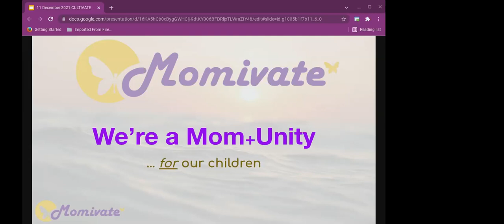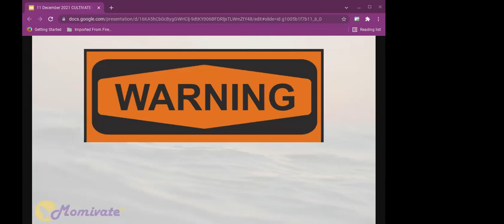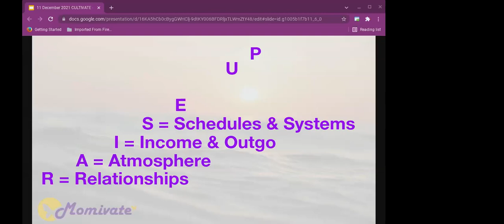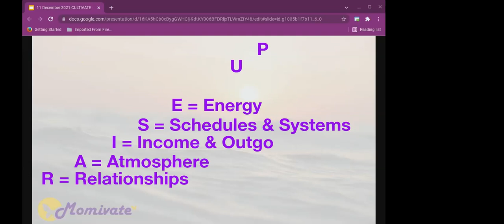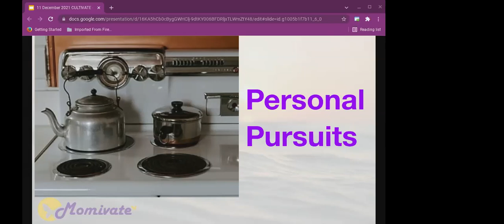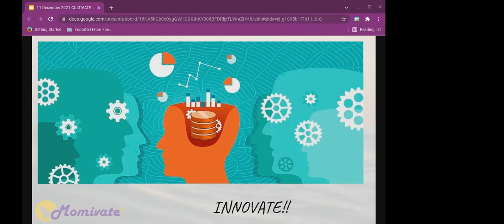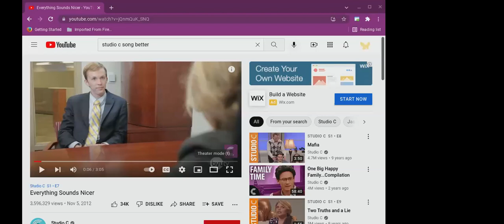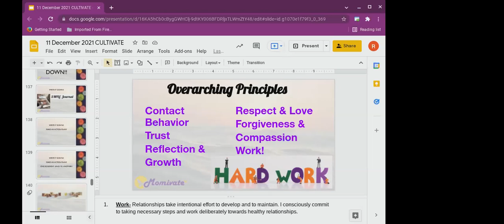Momversation: Cultivate the Seeds in our Souls with Momivate's Founder Regan Barnes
Momivate has four -vate words that are like a set of gears, putting in action the programs of our nonprofit organization:

Activate,
Cultivate,
Innovate, and
Elevate.

CULTIVATE is the "gear" that responds to that humble feeling of overwhelm, when we realize we do not know enough in terms of parenting! We start worrying that our lack of knowledge will be to our child's detriment. At Momivate, we believe in maternal instincts -- they are seeds within our souls -- and Momivate's programs are designed to cultivate those seeds into flower power!

We have created principle-based curriculum that describes the myriad ways mothers R.A.I.S.E. U.P. society. We will train Momivators to host SMILE gatherings, empowering fellow mothers with a stronger sense of confidence in these various elements of motherhood. We also have a Motherboard Blog and Two-Minute Mom Tips that mothers can access for powerful information both practical and philosophical!

WHAT DO MOMS DO, ANYWAY?
MOMS R.A.I.S.E. U.P. SOCIETY!
This is an uplifting phrase, a call to moms to take society to a higher level! Reminiscent of the traditional role of mothers to raise children, but expanded to ALL of society being elevated by the work mothers do. As an acronym, it is rich with more details of a mother’s mission!

R is for RELATIONSHIPS
A is for ATMOSPHERE
I is for INCOME & OUTGO
S is for SYSTEMS & SCHEDULES
E is for ENERGY: Eating, Exercise, & Sleep
U is for UNIQUE CIRCUMSTANCES
P is for PERSONAL PURSUITS

R — it is significant that the R comes first, for motherhood is, even at the cellular level, all about RELATIONSHIPS! How the woman relates to her husband, her children, her God! All relationships require time and effort. Momivate leads moms to respected resources that contribute to successful relationships. We help moms “connect the dots” between knowing and applying these concepts in real life.

A - ATMOSPHERE
Our homes are collections of sensations... an ATMOSPHERE — ideally, one that we’ve conscientiously determined we want and put effort into creating. This can be broken down into the five senses (then that intangible sixth sense, also — the overall feeling!). We can organize our efforts by asking ourselves: what does my family see/hear/taste/smell/touch -- and experience -- in our home? From these answers, evaluate what needs to be adjusted so that our home is the haven we need for our mental and emotional well being.

I - INCOME & OUTGO
Two sides of the same coin! Financial stability, achieved through firm foundational principles, contributes to familial stability, removing the stress of debt and giving a sense of security for provisions. Sometimes, mothers are involved with IN-come; sometimes, the main way she influences the family's finances is through careful management of the outgo. Mothers can teach their children these same principles, setting up a family economy that allows children to learn important connections between work and money.

S - SCHEDULES & SYSTEMS
Children crave the security of SCHEDULES and SYSTEMS, and a mother’s sanity can be preserved as she employs these tools to manage her home and its inhabitants. From morning and bedtime routines to chores and a family technology plan, Systems and Schedules are like the rock walls of a castle, creating boundaries that offer safety and strength.  Momivate encourages each mother to create structure based on her family's unique needs.

E - ENERGY: Eating, Exercise, and Sleep
Moms need ENERGY, which can be reaped through solid Eating, Exercise, and Sleep habits. Momivate encourages mothers to model effective energy habits to their children, since our offspring learn best from our example. Well-fed, well-slept children are generally better behaved!

​On the surface, these appear to be elements of *physical* well-being, but the deeper benefits of *mental* health make them even more worthy of our time and effort!

U is for UNIQUE or unusual elements of a mother’s personal journey. Not every mom’s experience fits neatly into the imagined Mothering mold. We recognize and respect challenges included in adoption, raising a child with autism, step- or single-mothering, or other circumstances where special needs must be understood and accommodations made.
P - PERSONAL PURSUITS
This comes last, which is meaningful considering it signifies: PERSONAL PURSUITS! Moms must not forget that we are people, too, with goals and talents that we want to develop! Too often we push our passions to the back burner, but we must intentionally carve out time and energy to sharpen — and use — our saws! ​